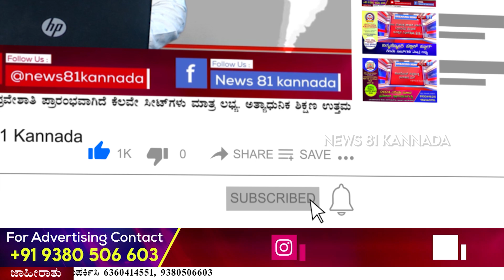Police Commissioner B Dayanand : ತನಿಖೆ ಮುಗಿದ ತಕ್ಷಣ ಚಾರ್ಜ್ ಶೀಟ್ ಸಲ್ಲಿಕೆಗೆ ನಿರ್ಧಾರ | News 81 Kannada